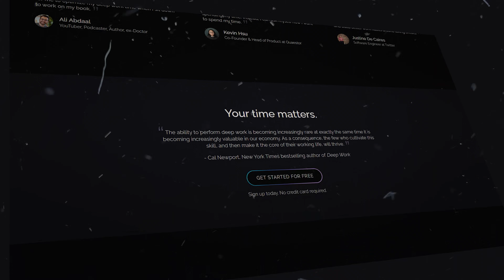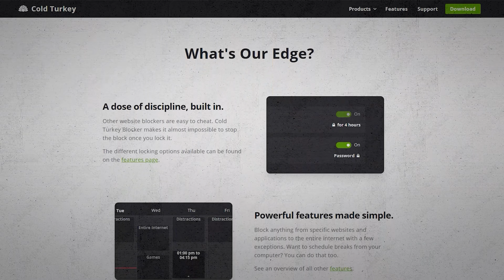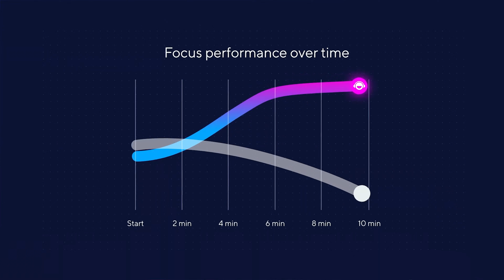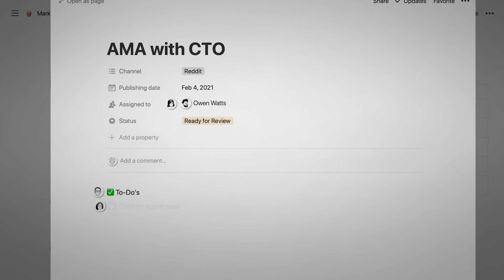How To Get 8 Hours Of Work Done In 4 (Using Video Games)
If you’re a freelancer or 9-to-5 employee and want to learn more about my paid ghostwriting program,

Want to build a high-paying creative business doing what you love?

In my free newsletter, I give actionable tips on business, audience building, and writing.

In today's video, I'm going to show you how to hack your brain to get eight hours of work done in two hours using my four step video game framework.

I will reveal the ultimate guide to reclaiming your focus and supercharging your productivity.

Discover how to break free from the distractions of modern life and harness powerful strategies to get eight hours of work done in just two hours.

Watch now & get ready to transform your daily grind.